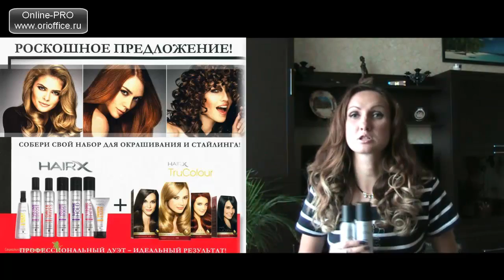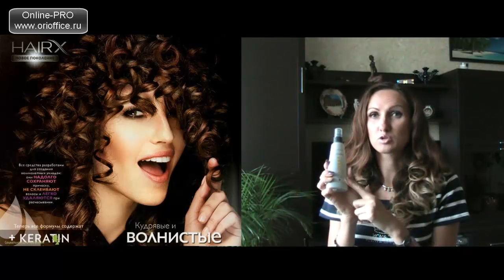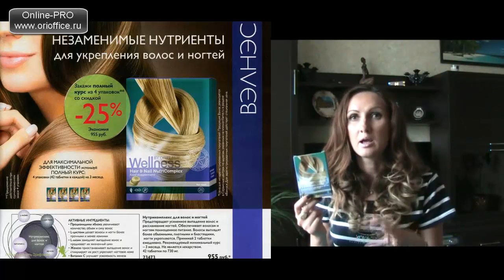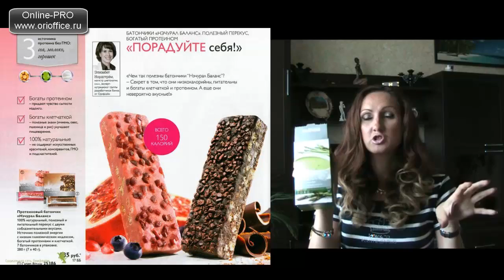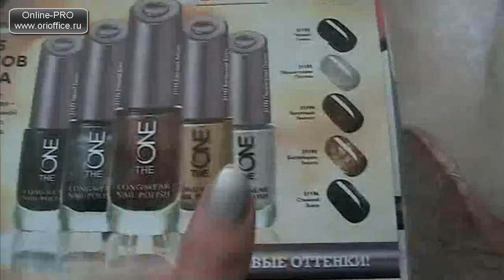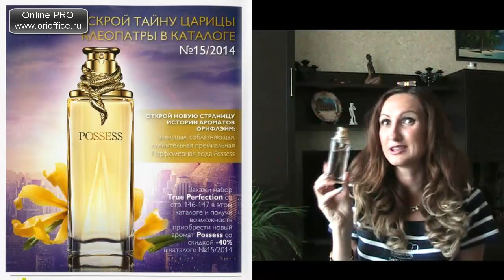Обзор 14 каталога Орифлэйм 2014 Высшая школа стайлинга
Оформите регистрацию в Орифлэйм получите выгоду 50%